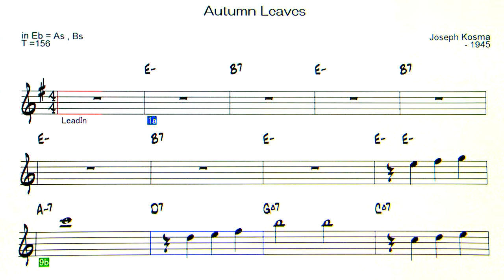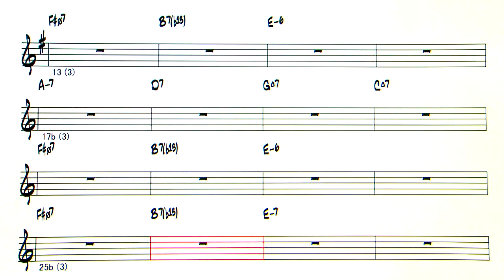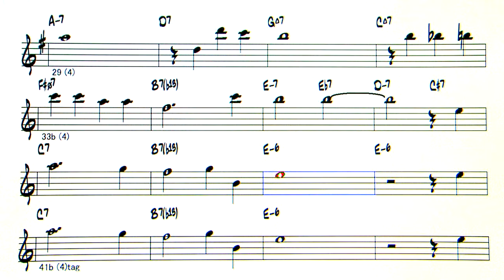Autumn Leaves - Backing Track (156bpm )( in Eb = As , Bs )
Autumn Leaves  ( by Joseph Kosma - 1945 )
◎Upload list